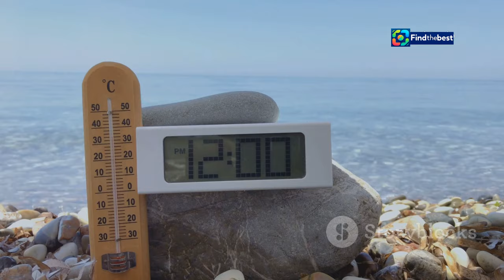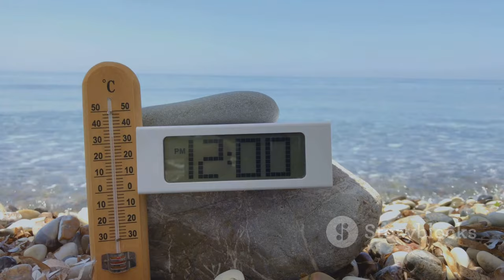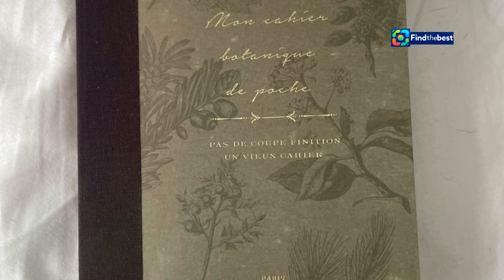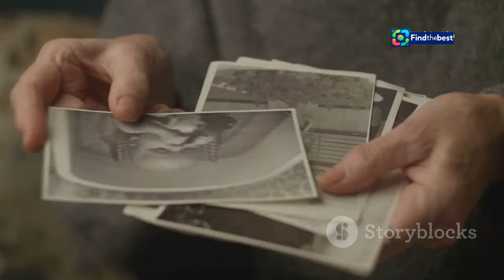Kia EV3: Priser, Utstyr og Førsteinntrykk!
OUTLINE:
00:00:00 Celebrating a Global Beverage
00:00:42 170,000 Kilograms of Coffee Enjoyed!
00:01:45 The Allure of Arabic Coffee on Emirates
00:02:15 Exploring the Variety of Coffee Choices
00:03:23 The Art of Coffee Preparation on Emirates
00:04:28 Elevated Coffee Experiences in Emirates Lounges
00:05:07 Luxury Service at 30,000 Feet
00:06:14 Coffee and Culinary Delights on Emirates
00:07:11 Emirates' Commitment to Ethical Sourcing
00:08:19 Coffee Culture and the Emirates Experience
00:09:18 Savoring the Memories of Emirates Coffee

 Her er prisene på Kia EV3:https

**Category:**
Autos & Vehicles

**Description (Norwegian):**
🚗 Velkommen til vår første test av Kia EV3! I denne videoen tar vi en nærmere titt på prisene, utstyret og hva du kan forvente av denne kompakte SUV-en. 👀✨

Kia EV3 kommer med to batteristørrelser, og prisen starter på 359.900 kroner. 💰 Med en rekkevidde på opptil 600 km, er dette en bil som kan imponere! 🌍⚡️

Vi har besøkt Seoul for å prøvekjøre Kia EV3, og vi deler våre førsteinntrykk med deg! 🏙️🚙 Er du nysgjerrig på hvordan den står seg mot konkurrentene? Se videoen for å finne ut mer! 🔍

**Description (English):**
🚗 Welcome to our first test of the Kia EV3! In this video, we take a closer look at the prices, equipment, and what you can expect from this compact SUV. 👀✨

The Kia EV3 comes with two battery sizes, and the price starts at 359,900 NOK. 💰 With a range of up to 600 km, this is a car that can impress! 🌍⚡️

We traveled to Seoul to test drive the Kia EV3, and we share our first impressions with you! 🏙️🚙 Are you curious about how it stacks up against the competition? Watch the video to find out more! 🔍